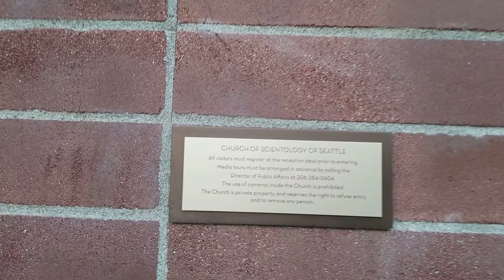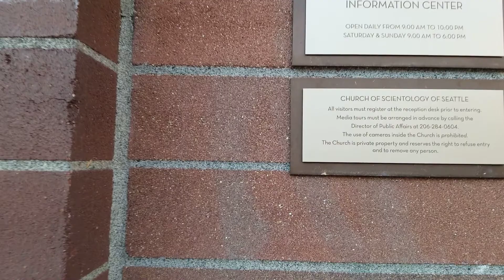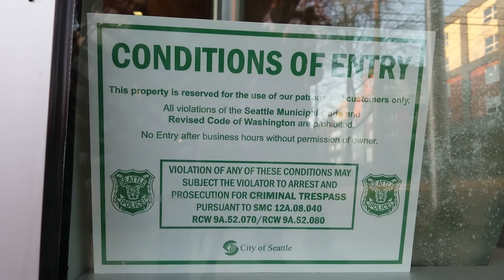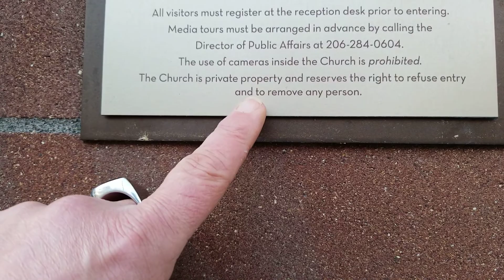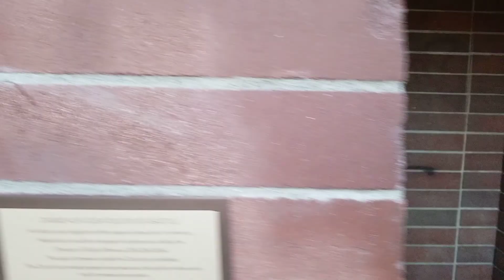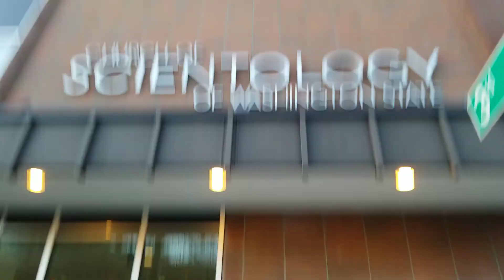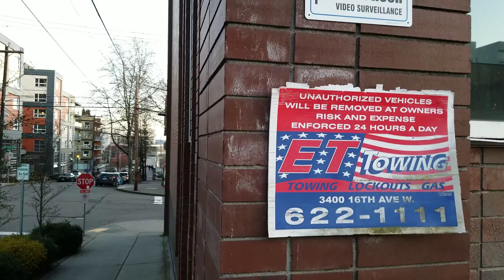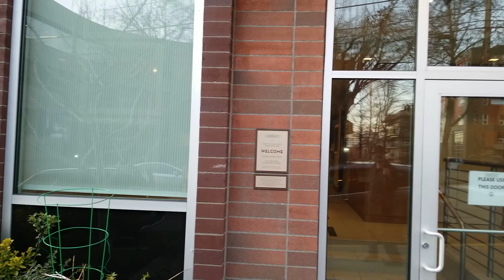church of scientology Seattle